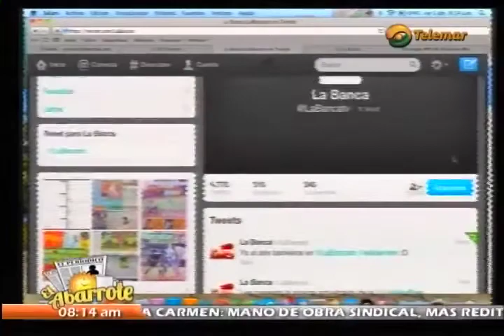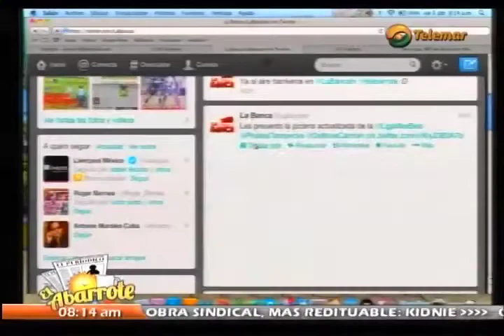La Banca 05-Abril-2013 Parte 1